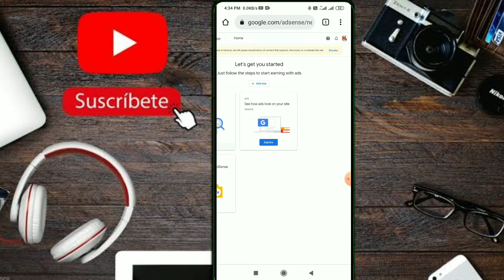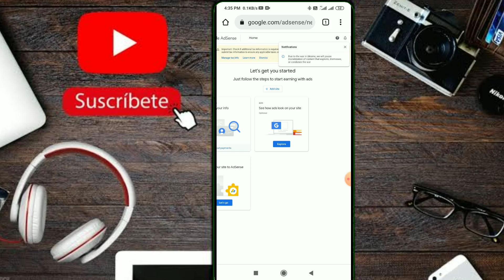Due to the War in Ukraine,We will pause monetization of content exploits,Dismissed,Or Comdones War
Due to the War in Ukraine,We will pause monetization of content that exploits,Dismissed,Or Comdones the war

Friends Apko bhi is tarh ka Notification🔔 Aaya hai AdSense Account me to kya kare kiyu aaya hai kya matlab hai is video me bataaya gaya hai

Note:- ALL THE IMAGE/PICTURE SHOWN IN THIS VIDEO IS NOT CREATED BY ME